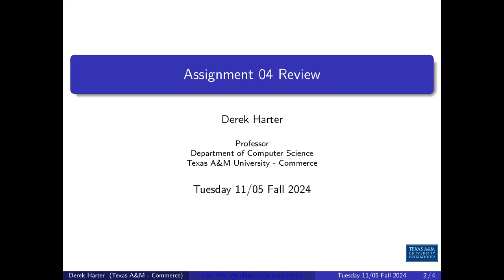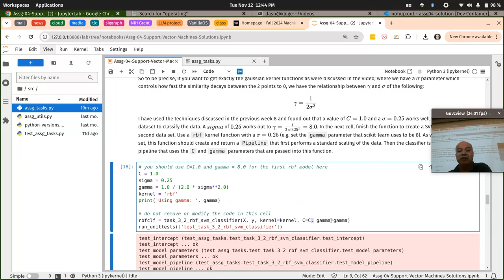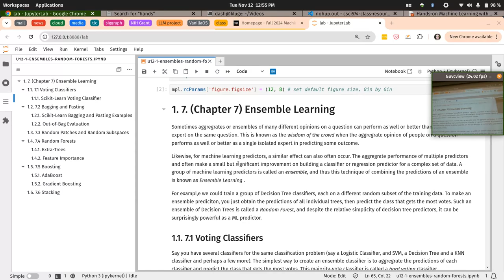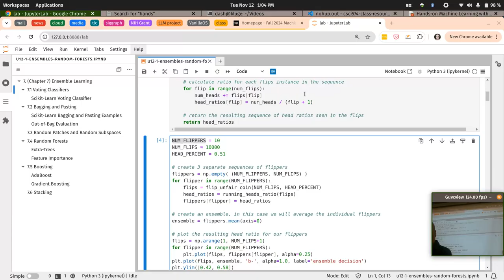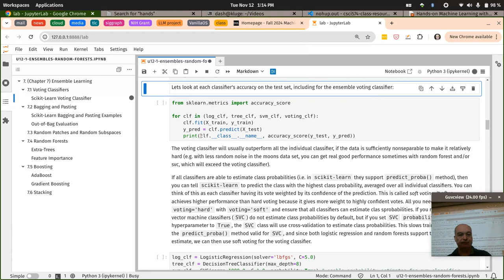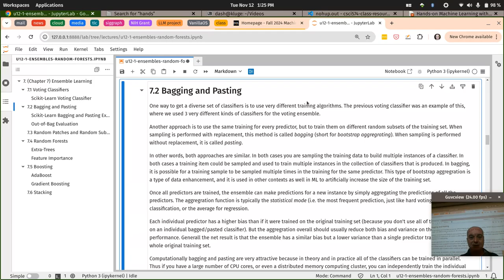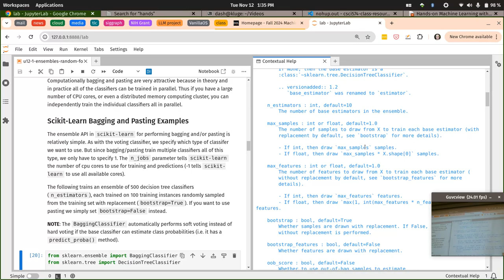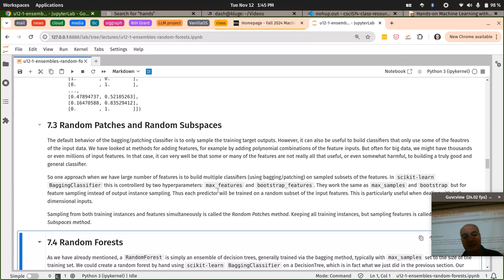CSci 574 Class Lecture / Help Session Tuesday 11/12/2024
This week we will look at ensemble's of learners.  You can combine the results of several learners (both classifiers and regressors) and can somteimes improve on the results over the best individual learner.  In this lecture we discuss voting ensembles, and a bit of what needs to be done to get better performance from an ensemble.

We also talk about bagging ensembles, where a (usually) larger number of week learners of the same type are combined into a classifier or regressor.  In these types of ensembles, we must try and make the individual estimators nonhomogeneous, usually by sampling randomly from the inputs and/or from the features.  We discuss sampleing with replcement (bagging) and without replacement (pasting).

0:00:00 - Assignment 04 Review of Example Solution
0:17:47 - Voting Ensembles and Bagging Ensembles